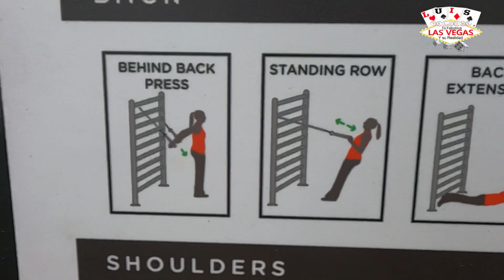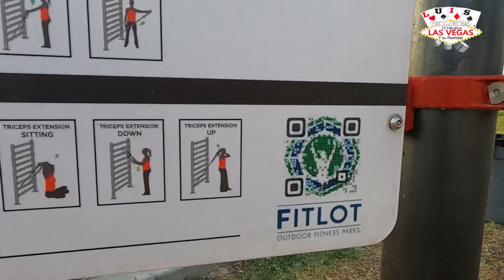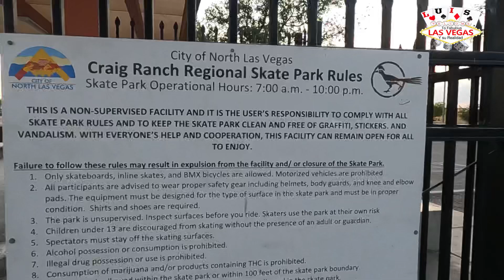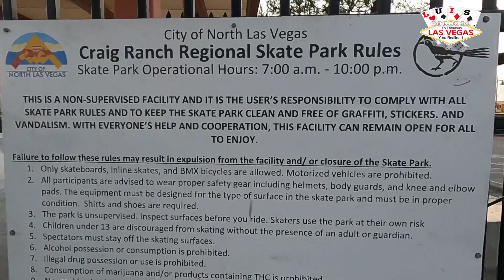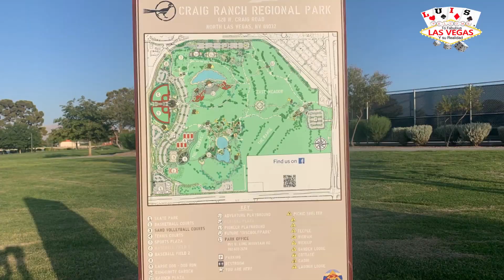Craig Ranch park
Asi es de bonito este parque en el Norte de Las Vegas